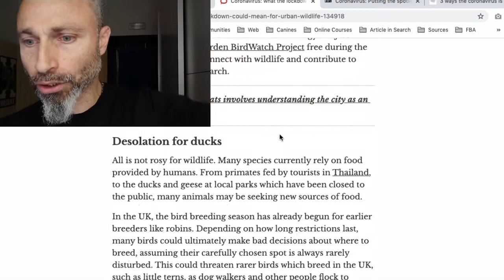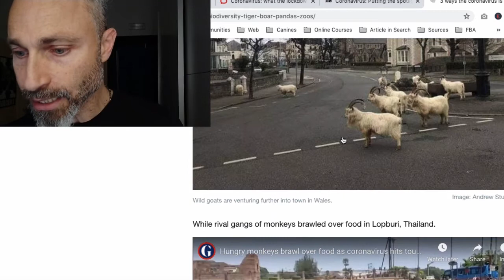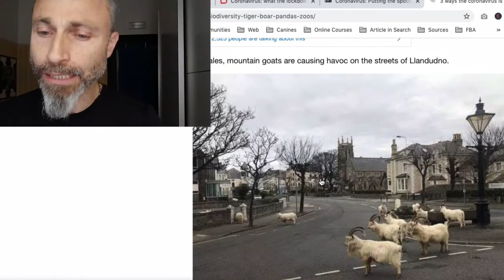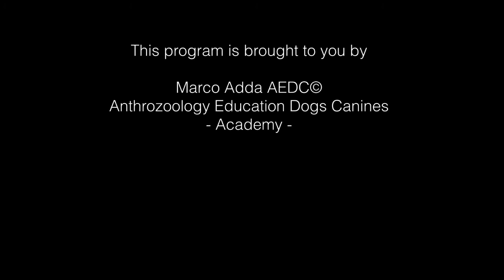ANIMALS CORONAVIRUS WILDLIFE 🦠 Consequences & Considerations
In this video we consider 4 ways how the coronavirus pandemic outbreak has affected wildlife and animals. We must think and reason around that, as part of the learning and elaborating process.
Please watch until the end, and let me know in a comment what do you think about this topic and the points exposed in this video.

On this channel we share important information and news about dogs, dog science, animal behaviour, animal care, human-animal interaction, anthrozoology and more.

Hey, I am committed to animals and I produce valuable contents for the community. Would you like to help me with a little donation to support my  creation or sponsor a video or podcast episode?